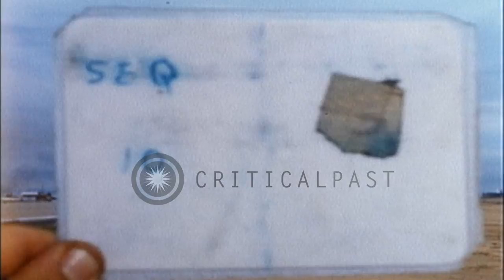U.S. Marine Corps fighters landing and taking off at Chu Lai in Vietnam HD Stock Footage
U.S. Marine Corps fighters landing and taking off  at Chu Lai in Vietnam

US Marine Corps A-4 aircraft lands at Chu Lai, Vietnam. A Marine F-4 lands and deploys its drag chute.Two persons walk along the edge of runway as an F-4 lands and an A-4 takes off. View of air traffic control tower in background. Location: Chu Lai Vietnam. Date: October 10, 1967.

57,000+ broadcast-quality historic clips for immediate download.